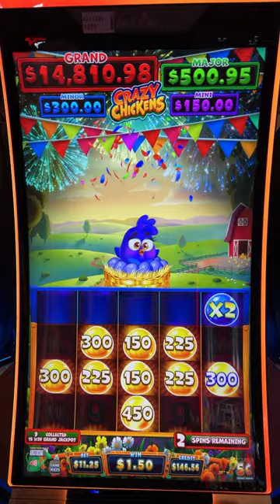Crazy Chickens !BONUS! 🤩 $outh $hore $lots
Crazy Chickens slot machine, March 24’ Plainridge casino